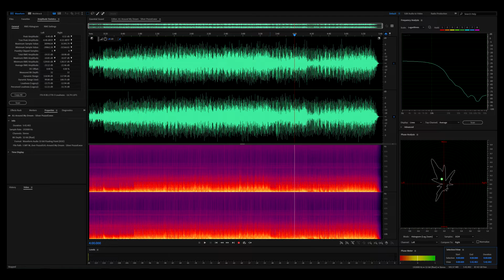Silver Pozzoli - Around My Dream (New 2020 Transfer + Remastered) [VINYL Source - 32bit HiRes], HQ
Taken from my Vinyl LP:
Various - Now Dance 1985 [Rare South African Edition LP Compilation]
Features 12'' Maxi Versions

I bought this record recently and this track was pretty beat up on the record. So I attempted to restore it cleaning up the heavy scratches & remastering it.
I think it's almost good as new now.

Silver Pozzoli (born Silvio Pozzoli, 1953) is an Italian Italo disco singer, keyboardist and guitarist who was popular in the 1980s.

Vinyl Grade:
Vinyl: VG
Sleeve: VG

Manual Declick/ Decrackle
Waves - OneKnob Phatter (Stereo)
iZotope - Ozone 9 Master Rebalance - Drums
iZotope - Ozone 9 Master Rebalance - Vocals
iZotope - Ozone 9 Low End Focus
Waves - VITAMIN (Stereo)

RESTORATION NOTES:
All vinyl rips are recorded @ 32bit-192kHz PCM (floating-point)
Uploaded to Youtube @ 24bit-48kHz PCM

VINYL RESTORATION BY:
HD_AUDIO
EQUIPMENT USED:
Turntable: Pro-Ject Debut Carbon RecordMaster HiRes
Built in MM phono preamplifier with line output and USB out for audio recording in PCM 24 or 32bit/192kHz or DSD256 11.2MHz
Tonearm: 8.6”, Carbon
Stylus: Ortofon 2M Red
Platter: 300mm Heavy non-resonant acrylic platter
Soundcard: Creative Sound Blaster ZxR

SOFTWARE USED:
Capture Software: VinylStudio Lite
Capture Resolution: 32bit-192kHz
Remastered with iZotope - Ozone 9 + Tonal Balance Control II
Silver Pozzoli - Around My Dream (New 2020 Transfer + Remastered)
[VINYL - 32bit HiRes], HQ

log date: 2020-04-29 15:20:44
Statistics for: A1-Around My Dream - Silver Pozzoli
Number of samples: 65741326
Duration: 5:42

Samplerate: 192000 Hz
Channels: 2
Bits per sample: 32
Bitrate: 12288 kbps
Codec: PCM (floating-point)
Playlist:  VINYL Needledrop 32bit HiRes Recordings